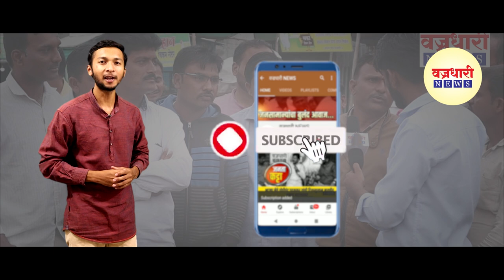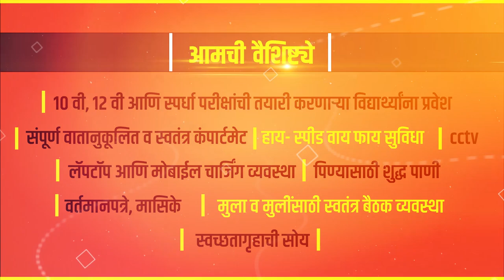ऑनलाईन शिक्षण योग्य की अयोग्य ? ऐका प्राध्यापक, डॉक्टर्स आणि पालकांकडून ।। वज्रधारी न्यूज ।।